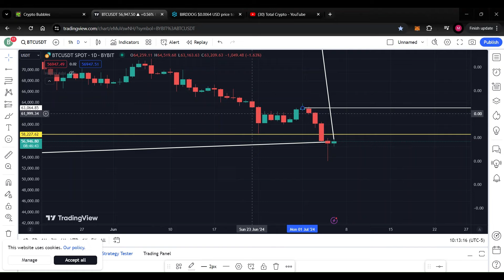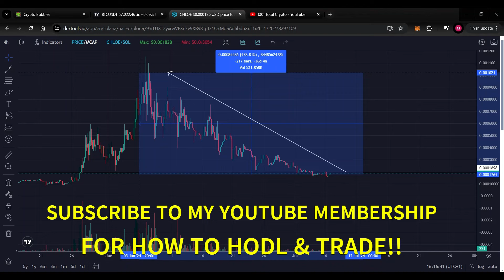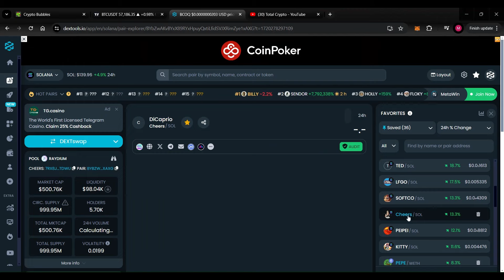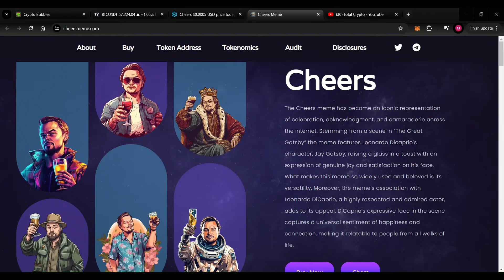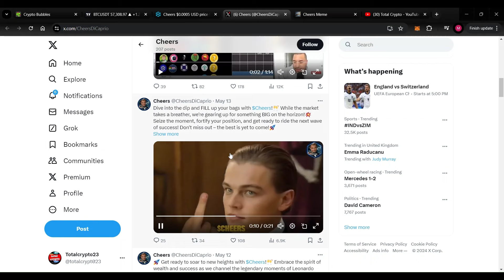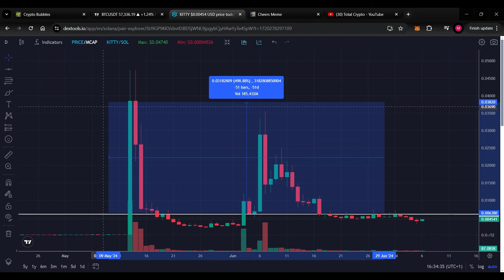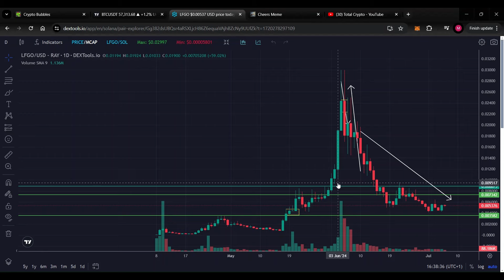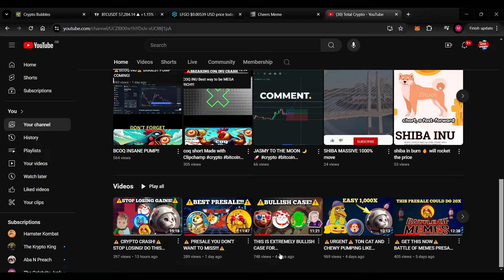💰 BIG MOVES HAPPENING NOW🤑 💸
CRYPTONOMY all in one platform

TIMESTAMP

stay strong and diamond  hand 💎 ✋️

CONTRACT ADDRESSES ON SOL

SIDE EYEING CHLOE
GtsAtWXDTyi2vPYd6T1evRmvwa3EdqygDu16NzDSL8SZ

WOJAK
AytC5pZ2E6GzuPM5K7De76fhxVJBCuucUYLNcHCvhsaf

TEDDY
B37ZMJ5w6qcGj78fi63C6uCEGF4gsxws1W5NJeHNVSxH

ROARING KITTY
EKEWAk7hfnwfR8DBb1cTayPPambqyC7pwNiYkaYQKQHp

Exchanges